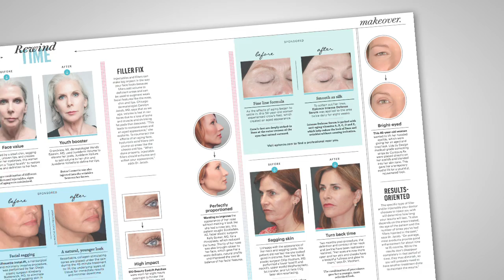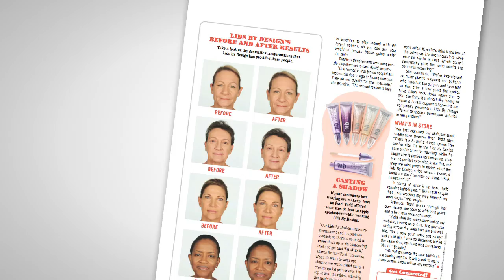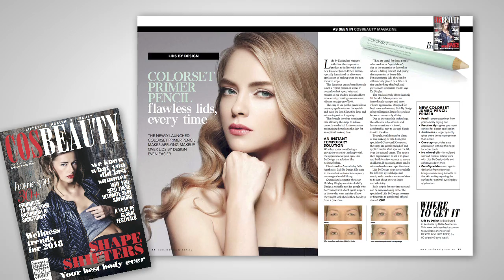Contours Rx Featured In...